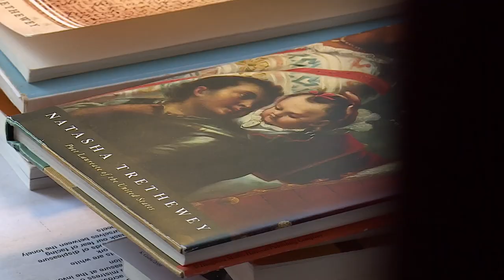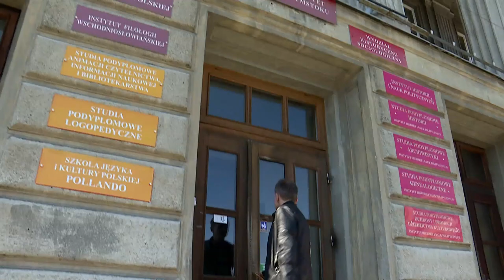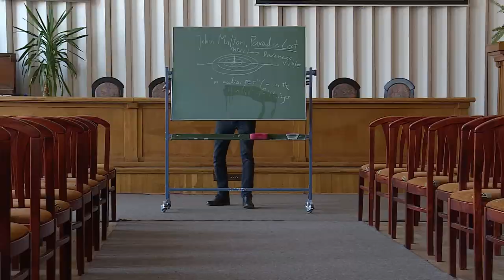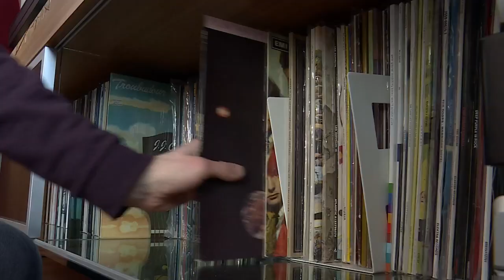Głęboka stymulacja mózgu DBS w chorobie Parkinsona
Jerzy Kamionowski cierpi na chorobę Parkinsona. Dzięki głębokiej stymulacji mózgu DBS wrócił do sprawności i może realizować swoje marzenia. Podobał Ci się film? Mamy więcej takich krzepiących historii.:)